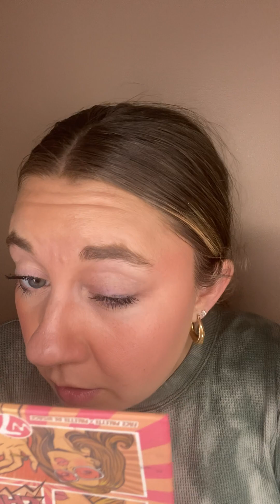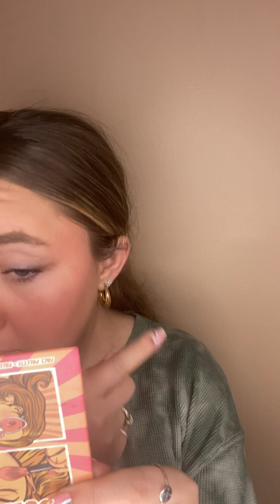GRWM using products at the bottom of my makeup bin!